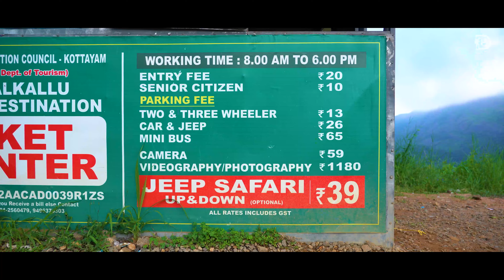illikkal kallu highlights video | 2023 |Kerala | ഇല്ലിക്കൽ കല്ല്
Illikkal Kallu is a Thalanadu located on top of the Illickal Malaa in the Kottayam district of Kerala, India.

 / travelvlognocopyr...
Video Link:

 • Ruminate - Wander...

 / travelvlognocopyr...
Video Link:

 • Wanders - Refresh...